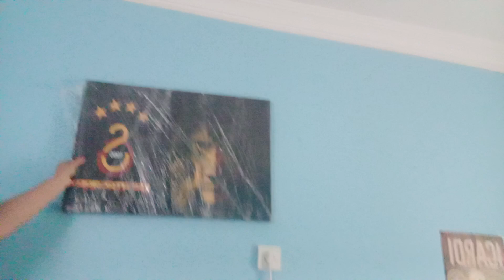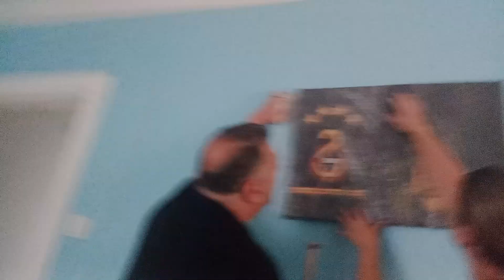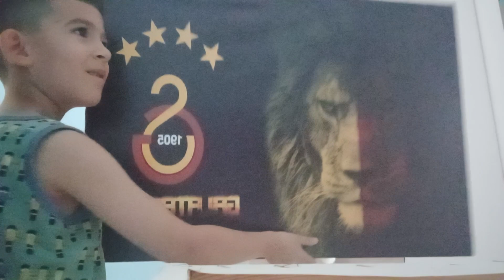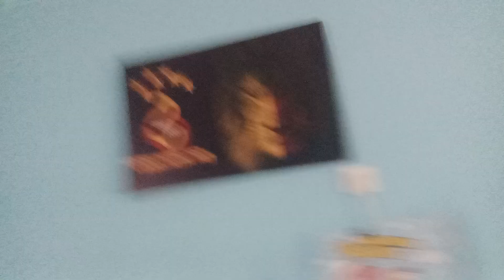GALATASARAY TABLOSUNU ODAMA ASIYORUZ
son videom olabilir!!